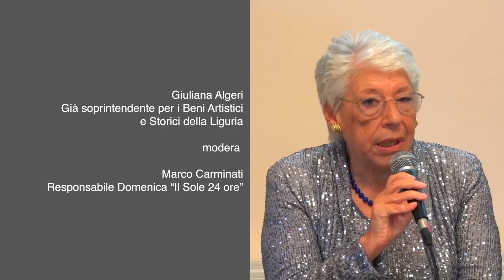GIULIANA ALGERI _ "Ester Pasqualoni. DONUM percorsi d'arte contemporanea nei luoghi del sacro"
Sabato 29 ottobre 2022 _ Ridotto del Teatro Sociale di Camogli

La presentazione, rinviata a causa della pandemia, avviene a due anni dalla stampa del catalogo e in occasione della cerimonia di donazione di due opere dell’artista all’Arcidiocesi di Genova: La porta Stretta e Segno, entrambe del 2019 e già allestite nelle chiese di San Michele Arcangelo di Ruta – La Millenaria e di San Nicolò di Capodimonte.

Dopo i saluti delle autorità interverranno Giuliana Algeri, già Soprintendente per i Beni Artistici e Storici della Liguria, Anna Bernardini, Direttore Villa e Collezione Panza di Varese (FAI Fondo per l’Ambiente Italiano), Aldo Iori, critico e curatore del catalogo e della mostra, e l’artista Ester Pasqualoni. Moderatore sarà Marco Carminati, giornalista e responsabile dell’inserto culturale Domenica del “Sole 24 ore”. Parteciperanno inoltre Padre Mauro De Gioia, coordinatore dell’Ufficio Beni Culturali Ecclesiastici ed Edilizia di Culto dell’Arcidiocesi di Genova che ha accolto la donazione di due opere di Ester Pasqualoni, e Andrea Fustinoni, miramART by Grand Hotel Miramare di Santa Margherita Ligure, partner del progetto DONUM e sponsor del catalogo.

Il catalogo, un volume di 110 pagine edito da Studio Cantinone, racconta la mostra dell’artista Ester Pasqualoni DONUM percorsi d’arte contemporanea nei luoghi del sacro a cura di Aldo Iori e documenta la genesi e la realizzazione del progetto. I testi critici sono di Giuliana Algeri, Marco Carminati, Aldo Iori ed è presente uno scritto dell’artista. Il volume è corredato da un ampio apparato fotografico realizzato appositamente dal fotografo Fabio Santinelli – Face 2 Face Studio Roma.

Il progetto espositivo ha visto coinvolti, in un percorso di mostra diffusa, la Basilica dei Fieschi di Cogorno, Preludio (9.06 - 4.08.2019) e successivamente (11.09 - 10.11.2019) i quattro monumenti religiosi di origine medievale posti all’interno della vasta area naturalistica oggi Parco di Portofino. La Chiesa di San Michele Arcangelo di Ruta - la Millenaria (Camogli), la Chiesa di San Nicolò di Capodimonte (Camogli), l’Abbazia di San Fruttuoso di Capodimonte (Camogli) e l’Eremo di Sant’Antonio di Niasca (Portofino). Le undici opere esposte, alcune delle quali inedite e realizzate appositamente per questo progetto, sono state collocate nei luoghi del sacro per evidenziare la loro relazione con le storiche e pregevoli architetture e per instaurare un nuovo positivo rapporto tra passato e presente basato sulla presenza in entrambe di una forte componente spirituale.